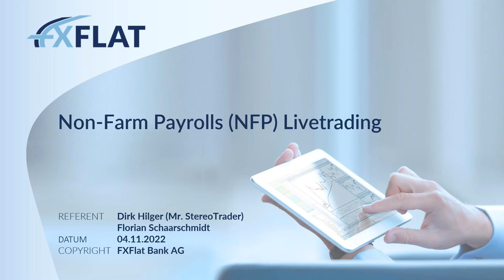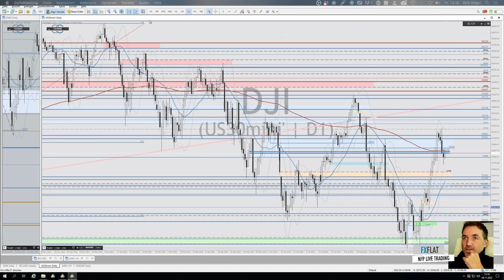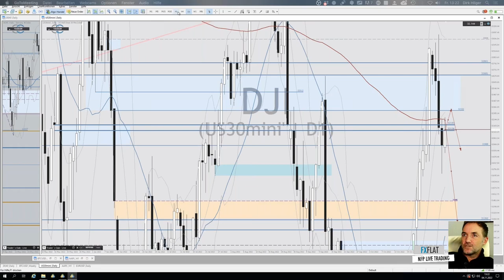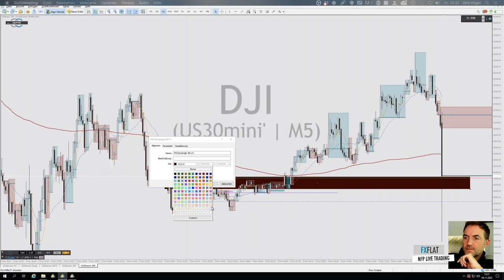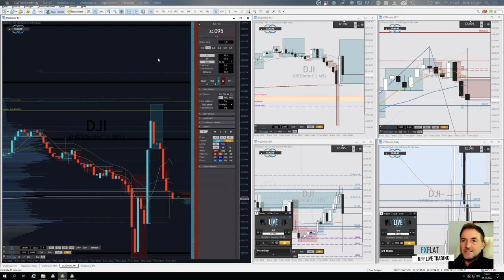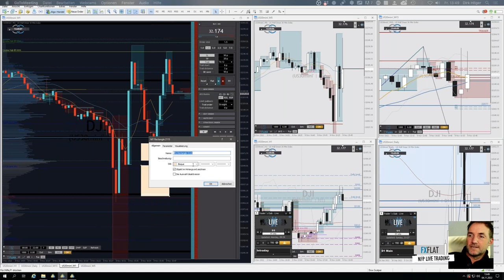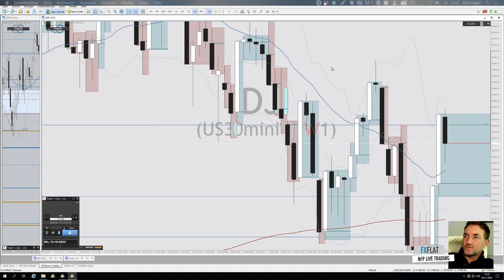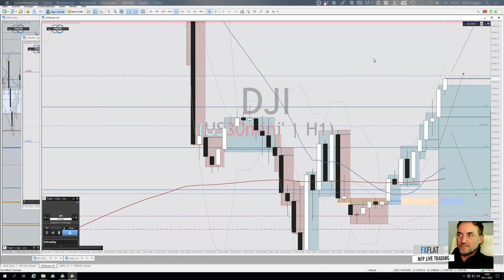Dirk Hilger - Non-Farm Payrolls (NFP) Livetrading 04.11.2022